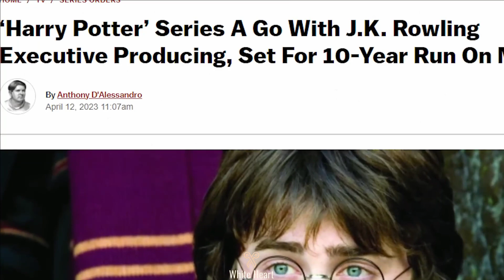Unveiling the Magic: A First Look at the Highly Anticipated Harry Potter Series Set to Release 2024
Get ready to immerse yourself in the world of magic once again! In this video, we'll be giving you a sneak peek into the highly anticipated Harry Potter series set to release in 2024. Join us as we delve into the latest news and updates about the upcoming series, and provide you with exclusive behind-the-scenes footage from the making of the show. From the casting of new characters to the stunning sets and special effects, we'll be covering it all. So grab your wand, put on your robes, and get ready to experience the magic of Harry Potter like never before. Don't miss out on this exciting first look at the upcoming series that is sure to captivate fans around the world.

●▬▬▬▬▬▬▬▬▬▬▬ஜ۩۞۩ஜ▬▬▬▬▬▬▬▬▬▬▬●